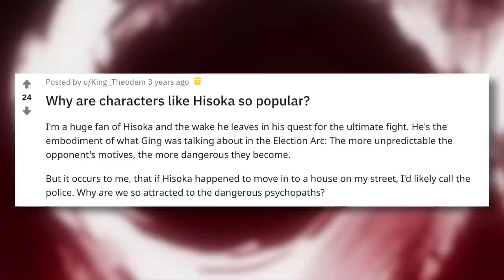The Twisted Appeal of Hisoka | Hunter X Hunter